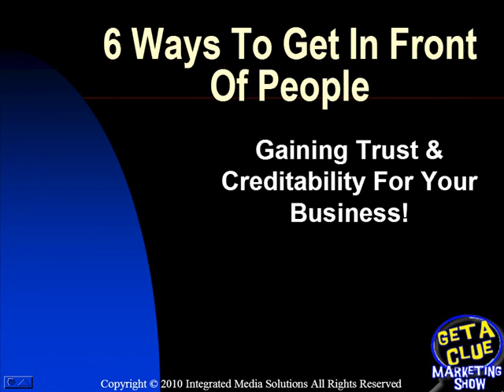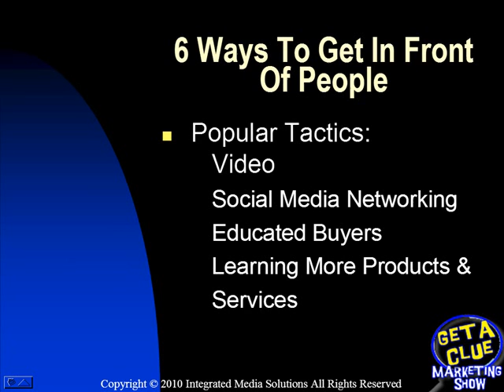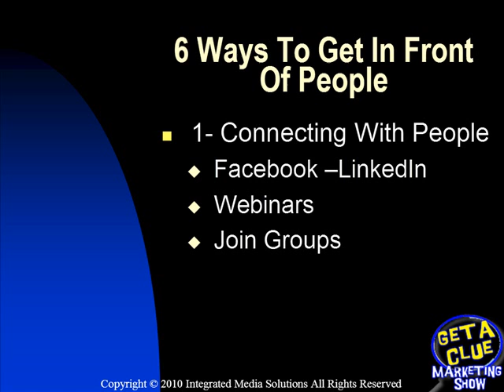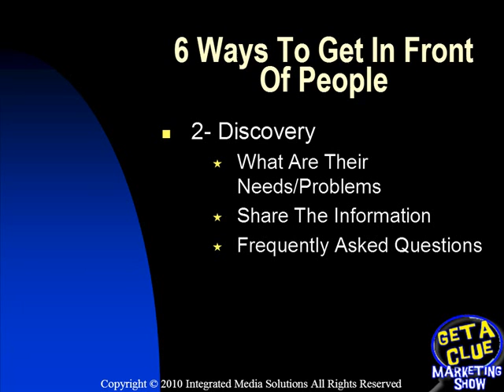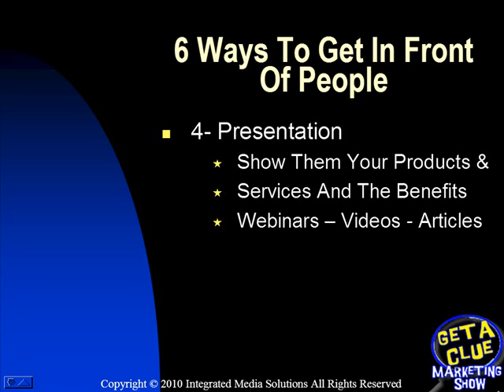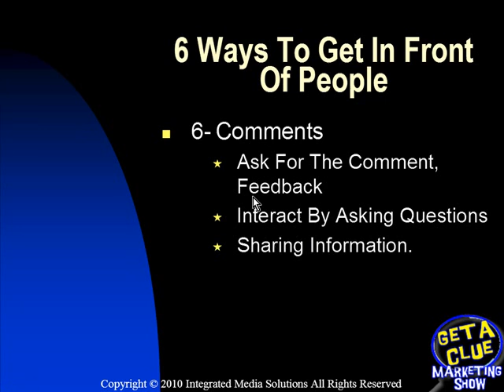6 Ways To Connect To People Online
6 Ways To Connect To People Online To Sell more Products And Services. Learn the 6 ways of reaching out to people online to gain creditability and trust for yourself and your company.